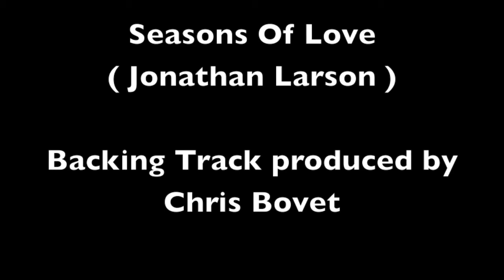Rent - Seasons Of Love - Backing Track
From Jonathan Larson's Rent Soundtrack

Produced by Chris Bovet